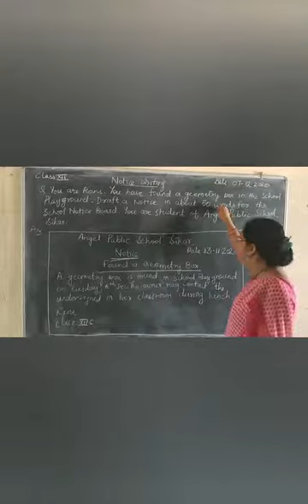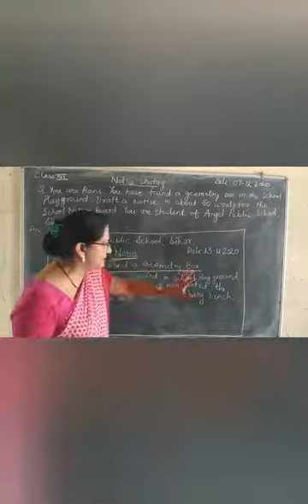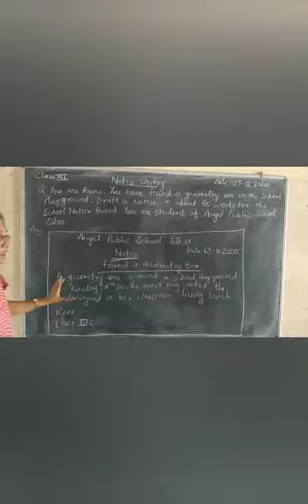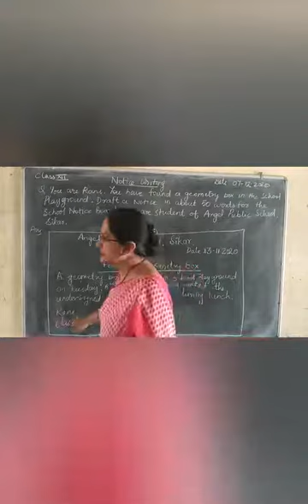Notice Writing With Kavita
notice writing is important for class 12. the students are required to practice it.  in this video I am giving you a practice question.